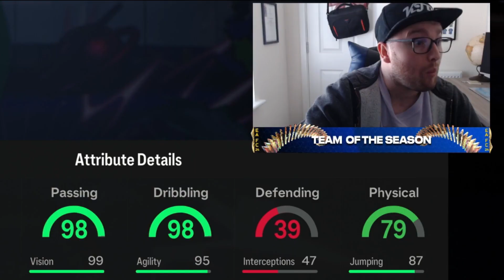HUGE 3.5MILLION COIN PULL IN MY RANK 3 UT CHAMPIONS REWARDS!!! | KJB RTG | FC24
What's up guys Jonny from KJB back again with another KJB RTG video and today I am opening my ultimatetots utchampions rewards and we do manage to pack an absolutely huge pull!

Let us know who is your best pull is so far on eafc24!